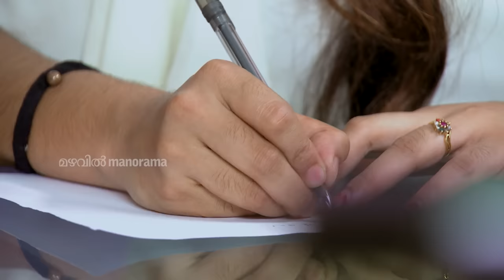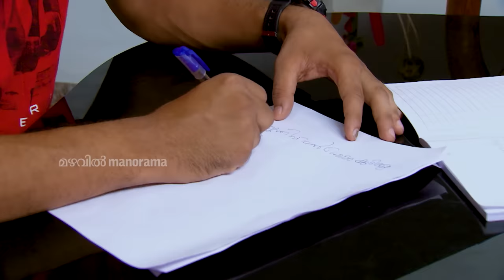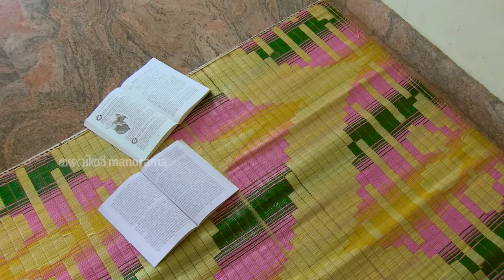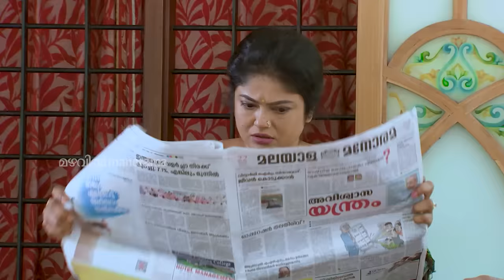Thatteem Mutteem | Epi - 159 What's wrong in my Personality? | Mazhavil Manorama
Meenakshi blames Aadhi , She says that there is something wrong in his personality...Aadhi makes an effort to prove himself as a good person.